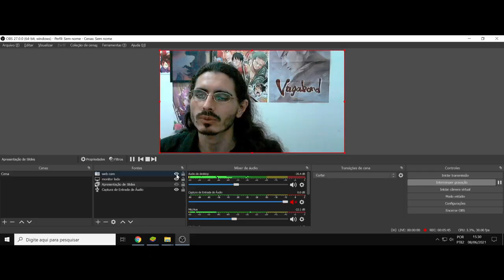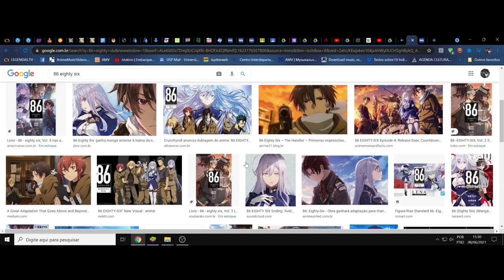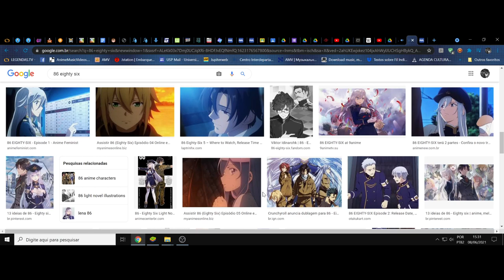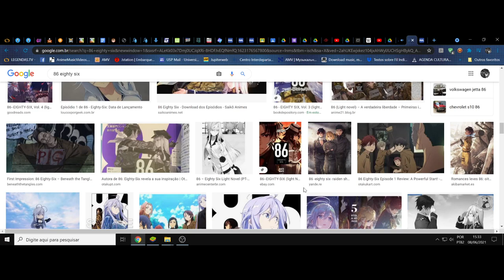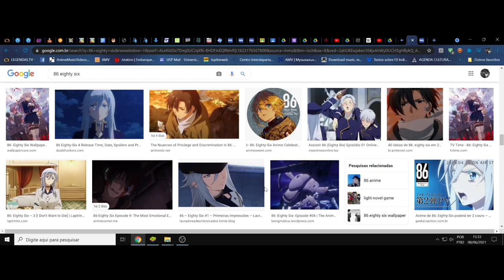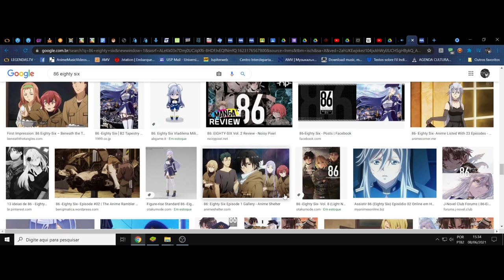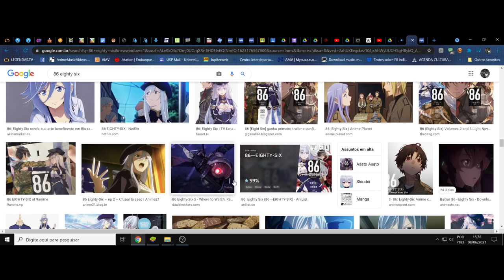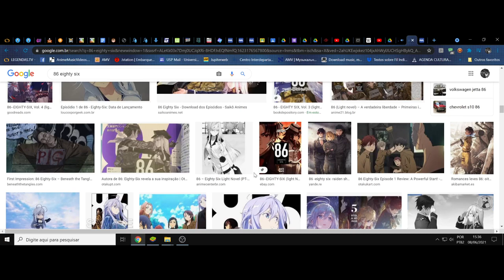(FD) 86 eighty six. A eugenia no auto sacrifício